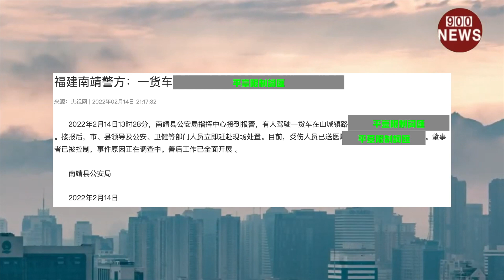福建一男将卡车当飞机开,但飞得太低.民众说:导致伤或亡,总计89人